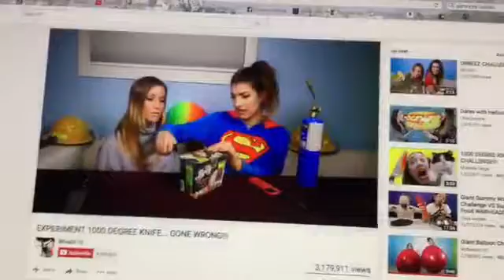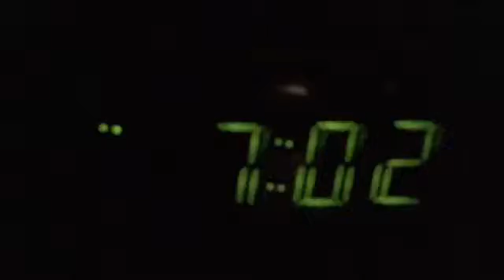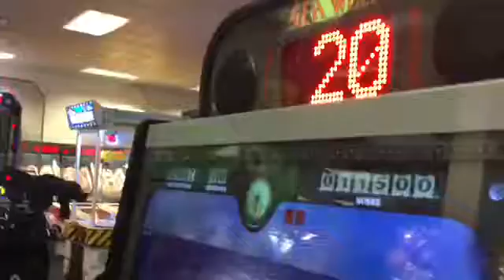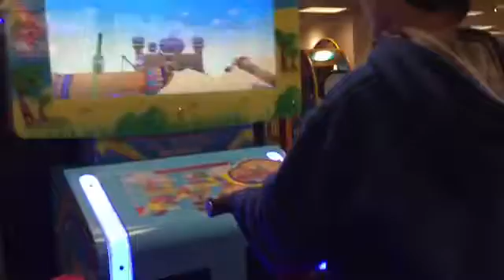February 10, 2017